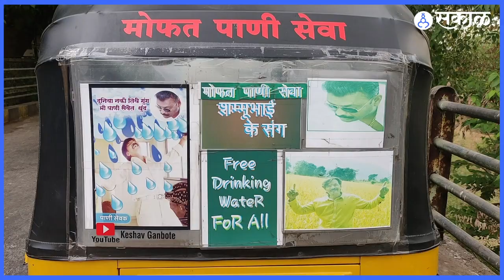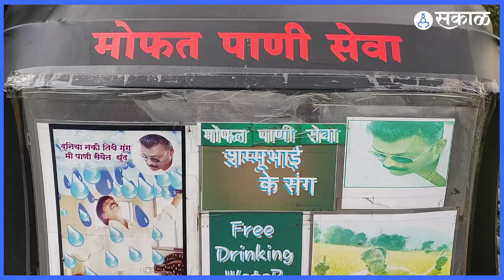Rikshawala | उन्हाच्या कडाक्यात रिक्षाचालकाची अनोखी कल्पना | Sakal Media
उन्हाच्या कडाक्यामुळे प्रवासात थंडगार पाणी मिळावं असं प्रत्येकाला वाटतं असतं. हीच गरज लक्षात घेऊन पुण्यातील रिक्षाचालक केशव गणबोटे यांनी त्यांच्या रिक्षात फिरती पाणपोई तयार केली आहे.